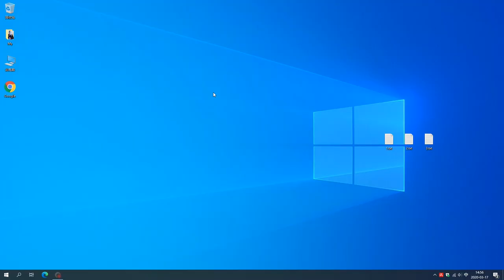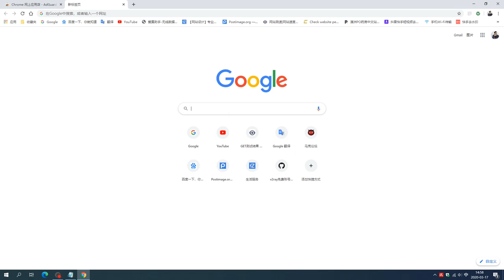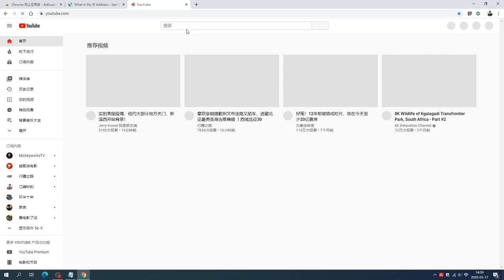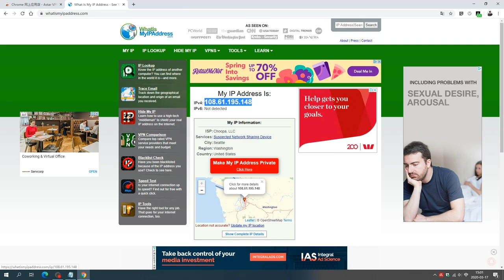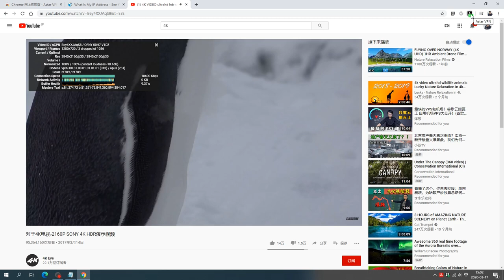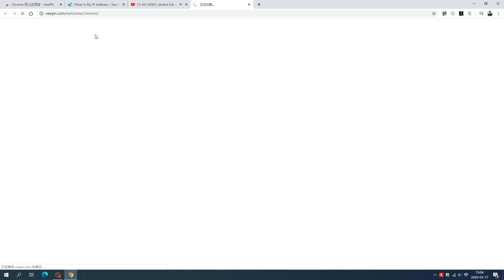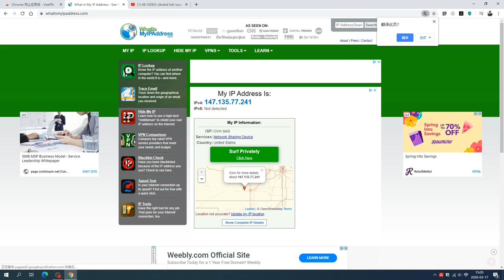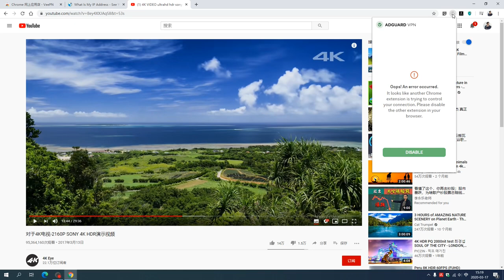最新免费好用的VPN，速度快，看4K无压力，无需注册，不限流量，稳定无广告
现在市面上的VPN，不管是免费的还是收费的，大都良莠不齐，速度慢，不稳定，不安全；
使用VPN无非是用来翻墙或者改变并隐藏自己的真实ip地址，可用性，可操作性要求必须要好。

今天我给大家介绍的几款最新的免安装VPN都是来自Google应用商店，在google浏览器上安装即可使用，非常的方便。

在视频中提到的几款免费好用的VPN是我在众多免费VPN中精心挑选出来，并自己稳定使用了将近1年多，安全性和稳定性都非常的好。良心推荐!

这些VPN都支持多线路选择,而且流量没有限制，连接VPN亲测看4K没有什么压力。

如果有问题可以在视频下方留言，看到我会回复大家。